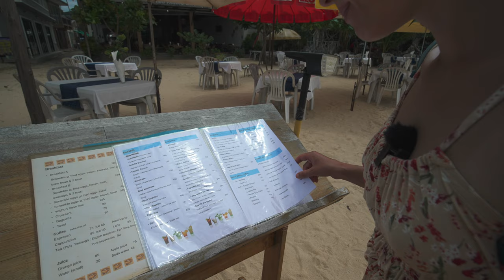The coolest beach in Phuket (not the one you expect)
In this video we present you The coolest beach in Phuket (not the one you expect).